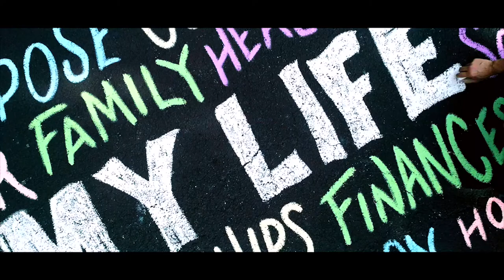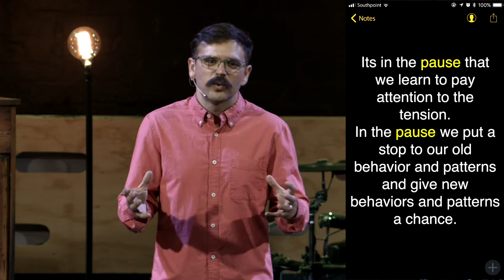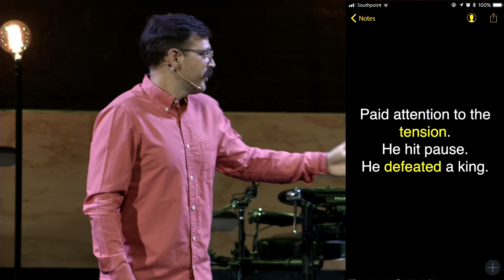How not to be your own worst enemy Week 1 (Sermon Only)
We all face dilemmas in which circumstances point us in one direction, but our consciences point us in a different direction.  At times, we ignore the tug of our consciences and sell ourselves on a questionable decision.  Kind David found himself in such a position, and his example can help us navigate our own dilemmas.